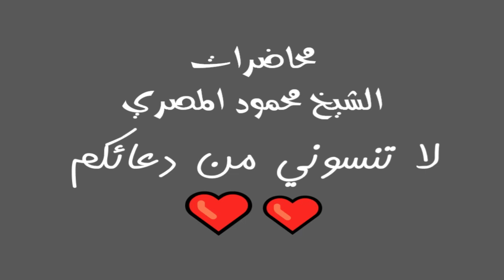السابقون علو همة النساء ح20 محاضرات الشيخ محمود المصري أبو عمار